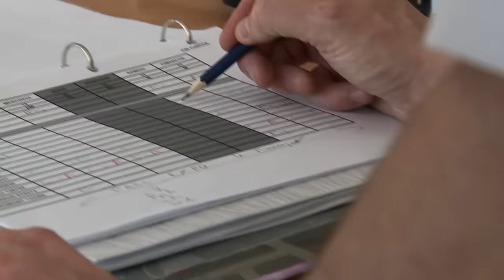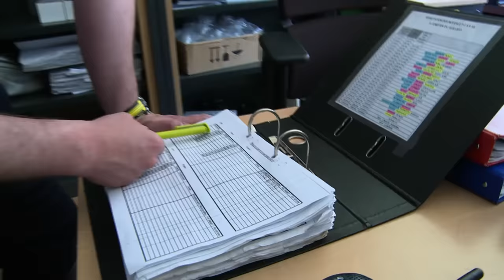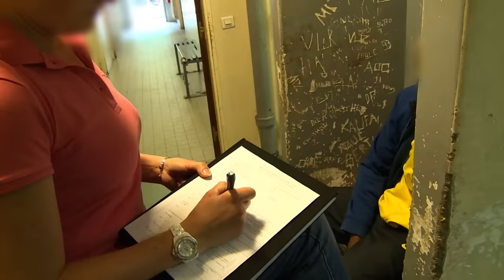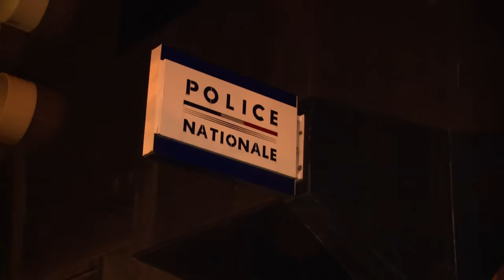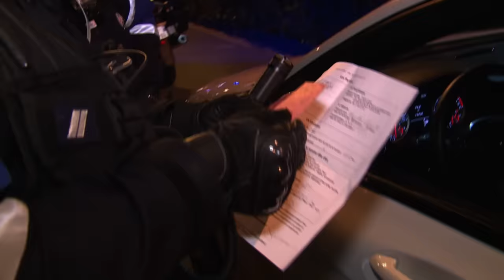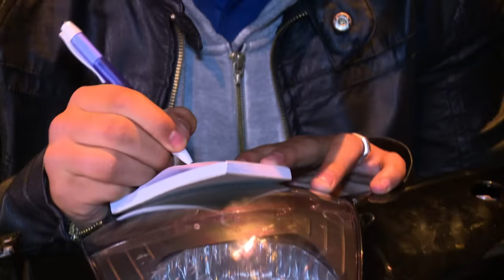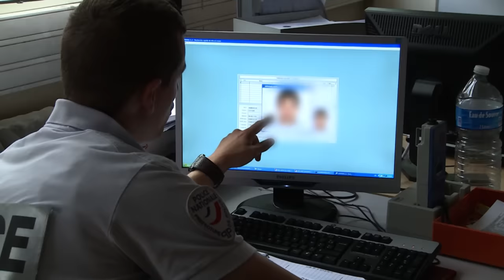LES MOTARDS DU 93 - Reportage complet - FULL HD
Re-Upload !

Plongez dans le coeur de la brigade des Motocycliste de la Seine-Saint-Denis.
Arrestations de chauffards, escortes d'ambulances où ils risquent leurs vies pour en sauver d'autres sans oublier les faces à faces avec les jeunes des cités les plus sensibles.

PS: Vous m'avez manqué les z'amis 🤗